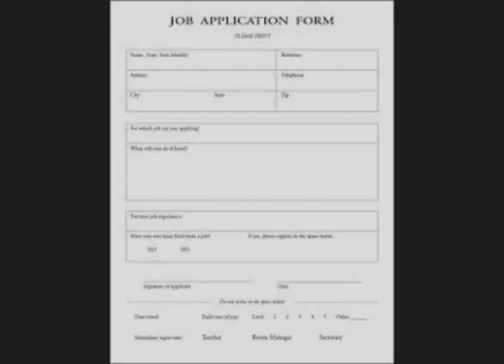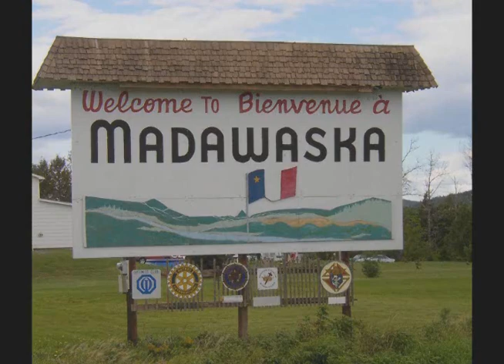Joseph Normand Grinnell addresses his friends in northern Maine, Christmas 2013